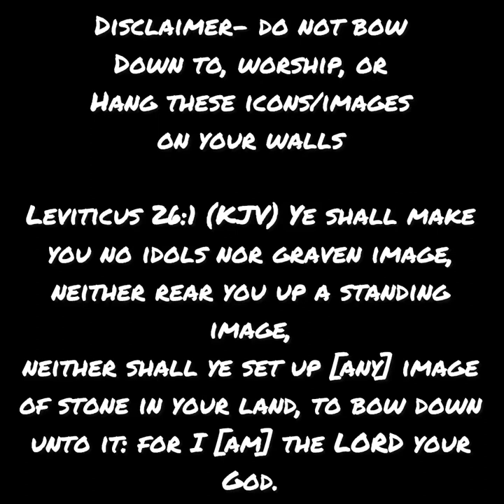Black Russian Icons Of The Biblical Patriarch’s (Saints)